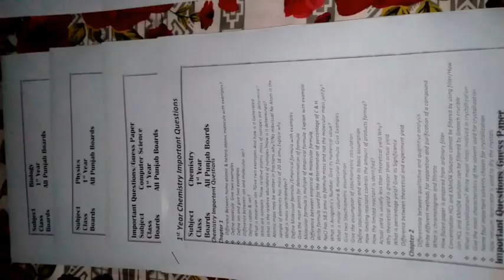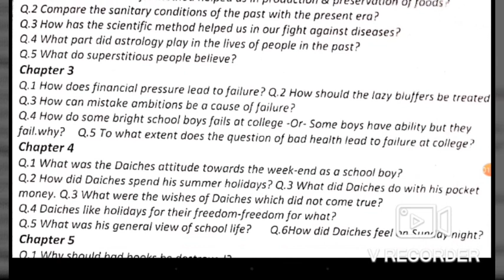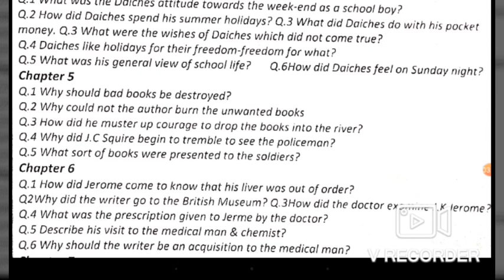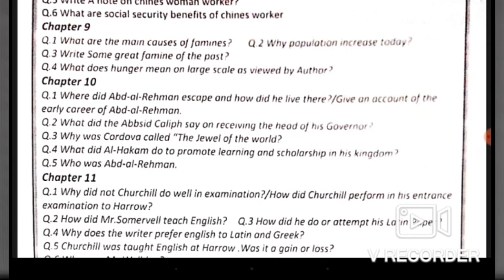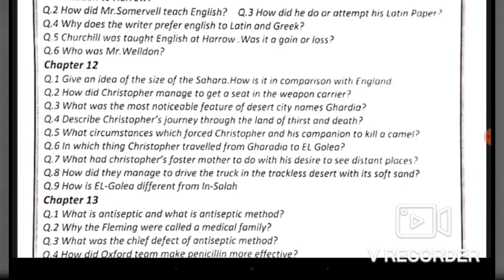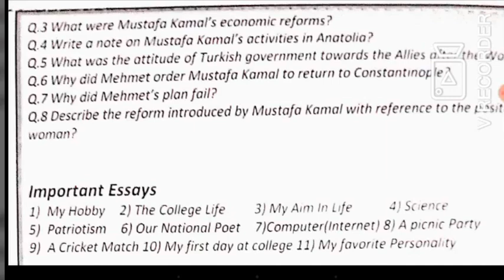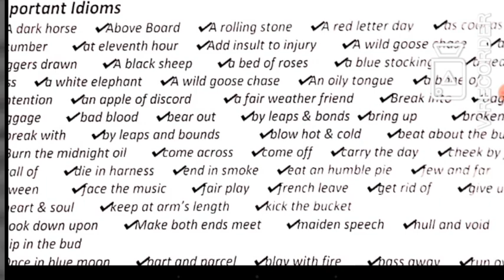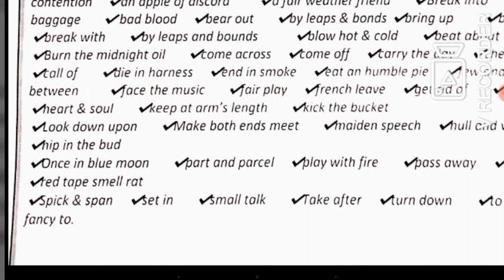2nd Year English Guess Paper 2020 | 12th Class English Guess Paper 2020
2nd Year English Guess Paper 2020 | 12th Class English Guess Paper 2020 | English Guess 2nd year 2020
2nd year english guess paper 2020
2nd year english guess paper 2020 gujranwala board
2nd year english guess paper 2020 lahore board
2nd English guess paper Multan board 2020
2nd year English guess paper Sahiwal board 2020
2nd year English guess paper sargodha board 2020
2nd year English guess paper DG khan board 2020
2nd year English guess paper Peshawar board 2020